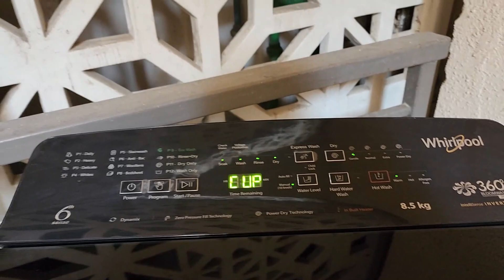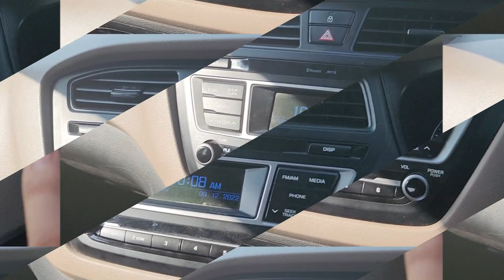AAJ ITNA THAK GYA U.V. KE SLIDE PE HI SO GYA....FIRST SESSION OF TEACHER AND ME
DAILY VLOGS